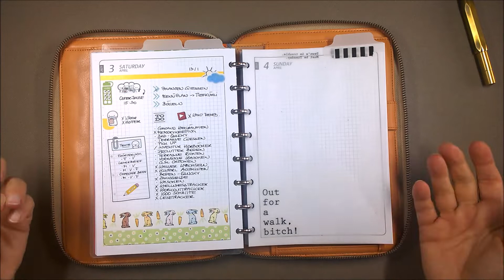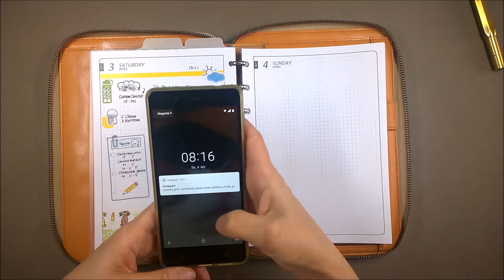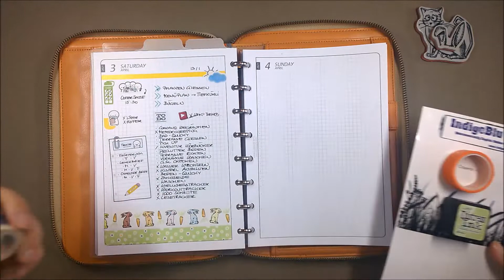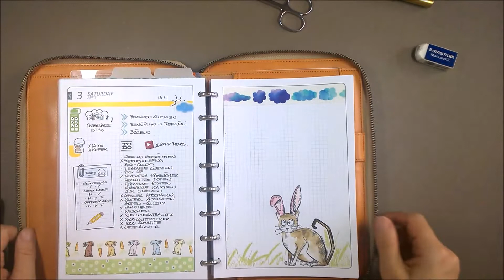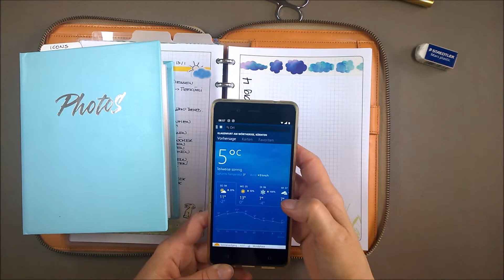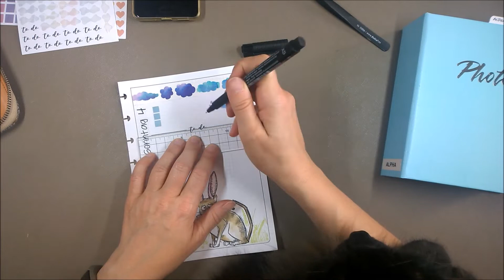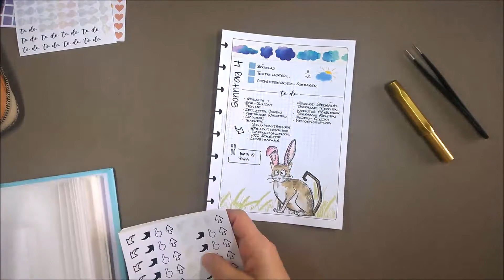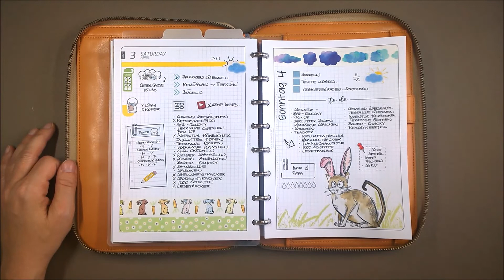WIMP April 2021 - Sonntag, 4.4.2021 | DIYfish A5 Discs | Deutsch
Sandy hasst mich jetzt!

Lorelei